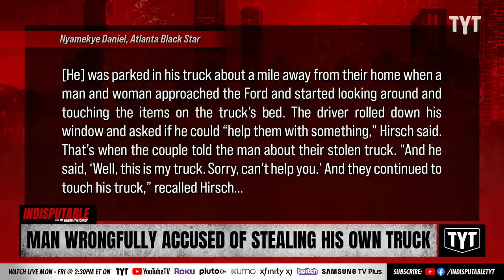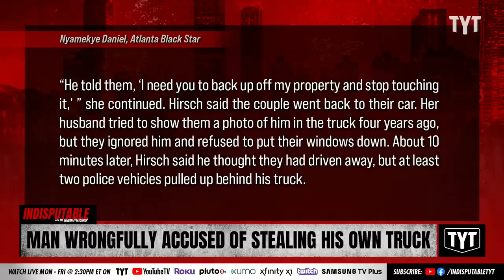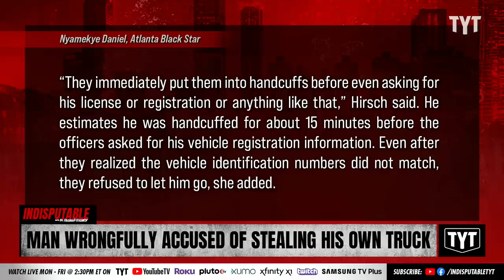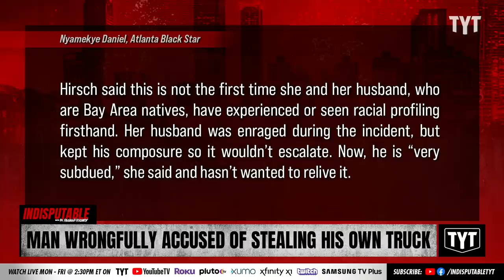Black Man Wrongfully Accused Of Stealing His Own Work Truck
A couple accused the husband of Nicole Hirsch, an anti-racism expert, of stealing a vehicle he owned and used for work. He was detained by Oakland Police Department. Dr. Rashad Richey and Dina Sayegh Doll on Indisputable.

"An anti-racism expert said her family is considering legal options after her husband reportedly was handcuffed and detained for sitting in his own work truck.

Nicole Hirsch said a couple accused her husband of stealing the vehicle he owned for several years. Hirsch’s husband is still reeling from the ordeal and wants to remain private. However, his wife said she is speaking out in hopes of promoting change to reduce similar occurrences."

220922__ID05ManWrongfully